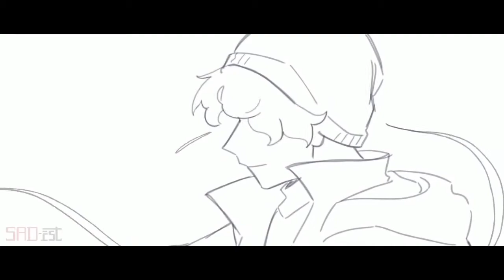Dream SMP - Enemy AMV (Tommee Profitt ft.Sam Tinnesz & Beacon Light)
Song: Enemy - Tommee Profitt ft. Sam Tinnesz & Beacon Light

Please Make Sure To Like The Video!
Likes Are All Greatly Appreciated 👍👍

Please Also Make Sure To Share My Content With Your Friends And Family ✨